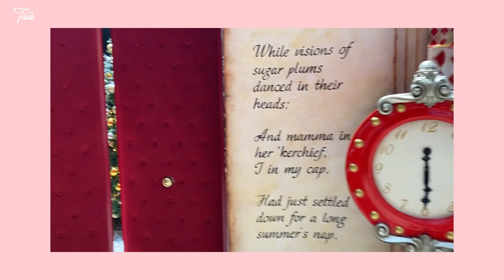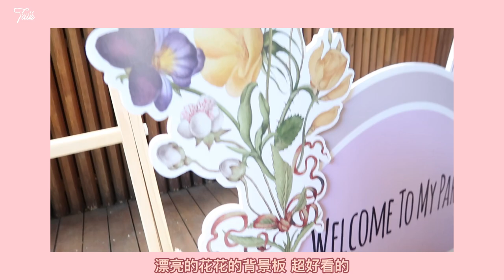Vlog#56-生日快乐🎂百天快乐💯圣诞快乐🎄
在2022的尾巴向大家说——2023年 新年快乐
新的一年愿大家都能平安如意 阖家幸福